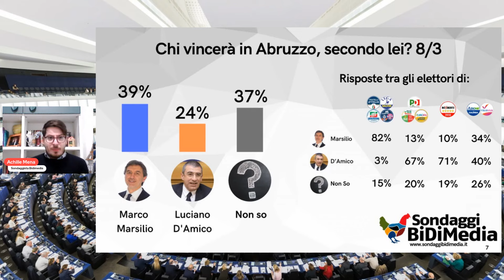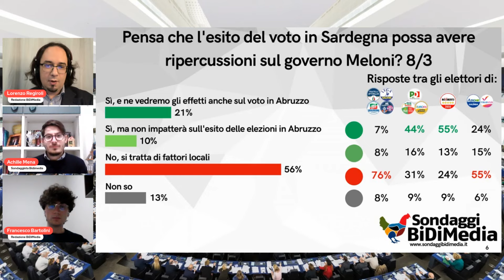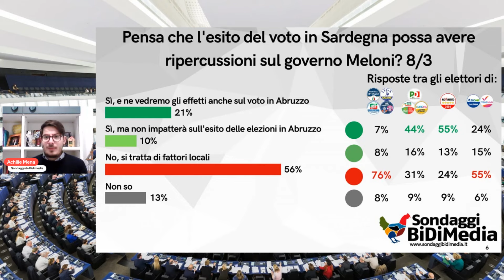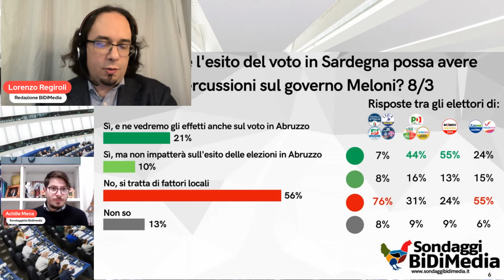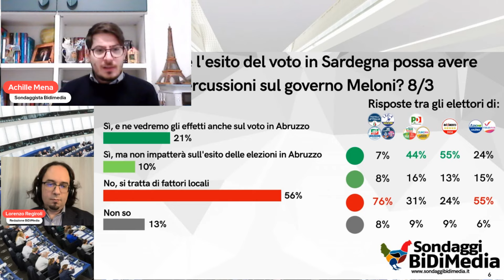Chi vincerà in Abruzzo? La Sardegna influirà? IL SONDAGGIO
Sondaggio, per gli italiani chi vincerà in Abruzzo?
Le elezioni della Sardegna influiranno?

Questo video è un estratto della nostra ultima diretta di presentazione del sondaggio nazionale (di marzo) che trovate qui: